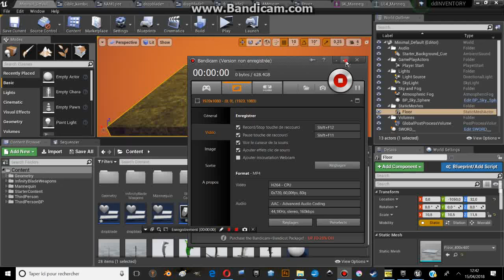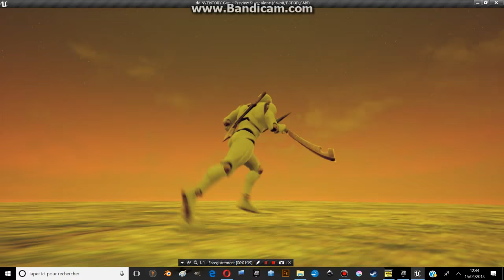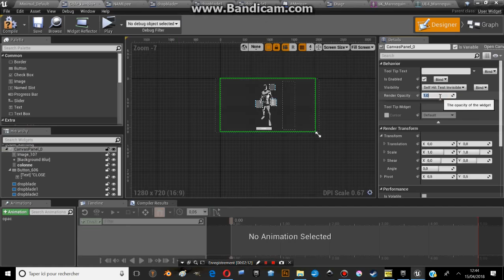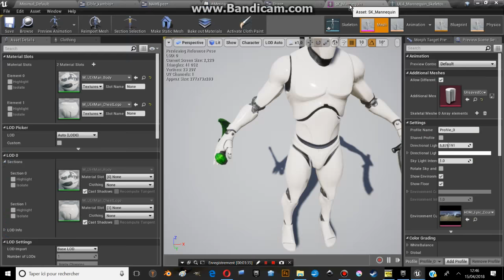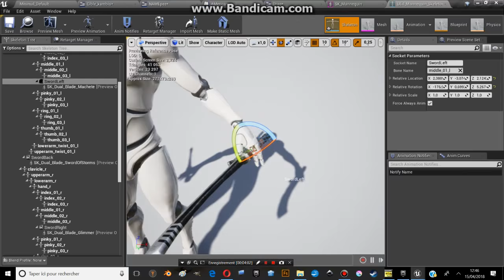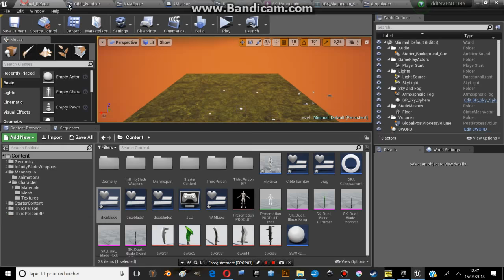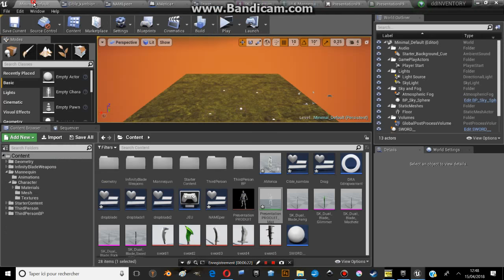UE4: MY FIRST Advanced UMG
DESCRIPTION:

hello, I worked on it for at least  hours.
And I did succeed to get this UMG which is the best I can do with my actual skils. I am pretty satisfied of the result.

I encounter a lot of problem to get it right!

So You can see an Inventory system (unfinished) coupled with a render target with Slot for the different weapon on different location in the Mannequin.

I used the drag and drop massivelly with t